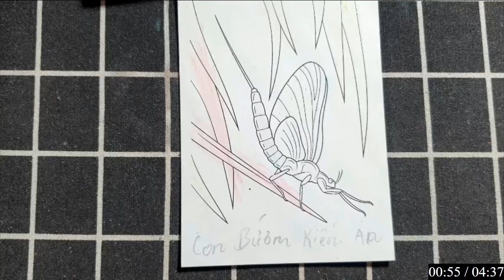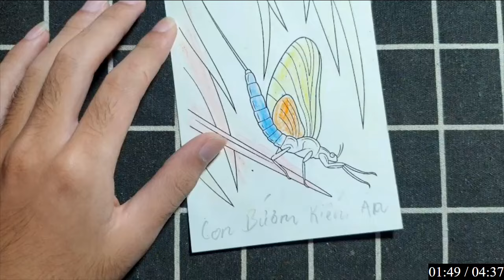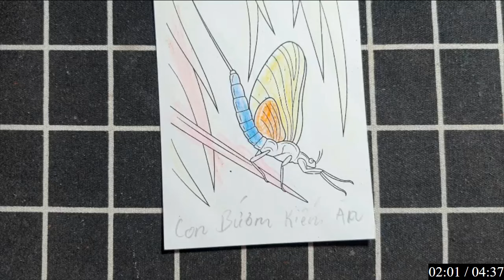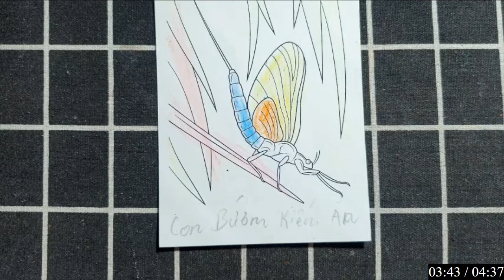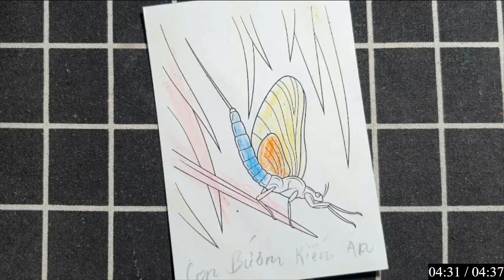RAJ SAWLE | Hướng dẫn vẽ, tô màu bằng giấy đơn giản mà ai cũng có thể làm được: BÁC SĨ THÚ Y.